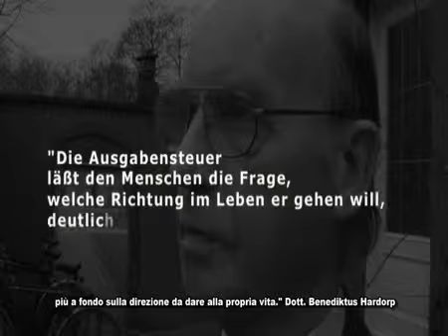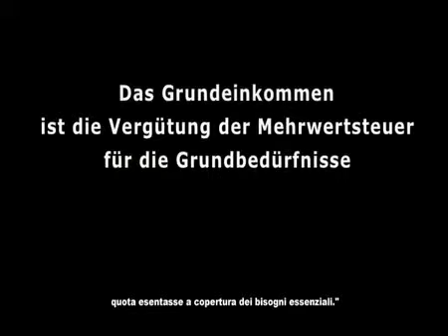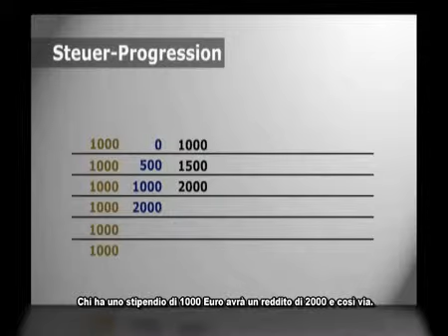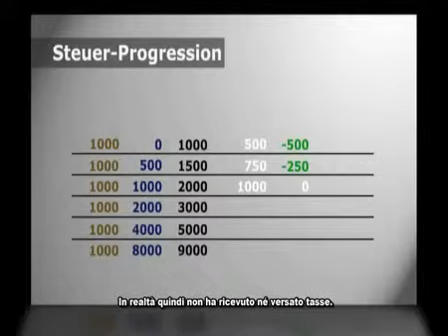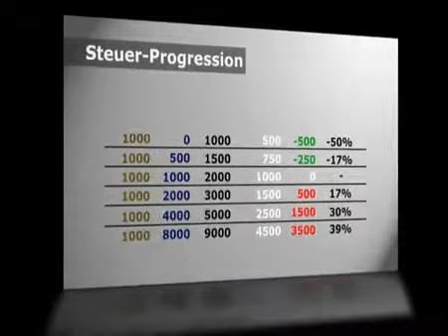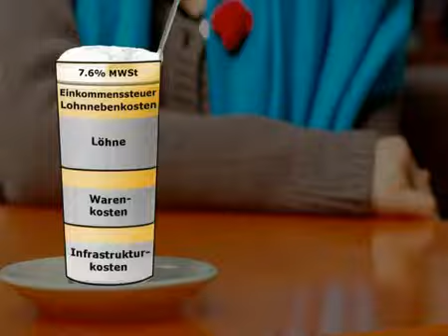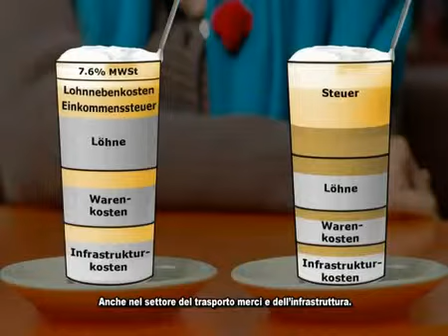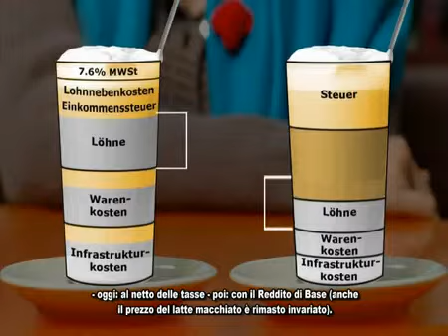8-10 Reddito di Base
"Reddito di Base, Un impulso culturale"
Di Daniel Häni e Enno Schmidt

dopo aver scaricato e ricaricato, postate il link del vostro canale sotto quello della persona da cui l'avete scaricato.